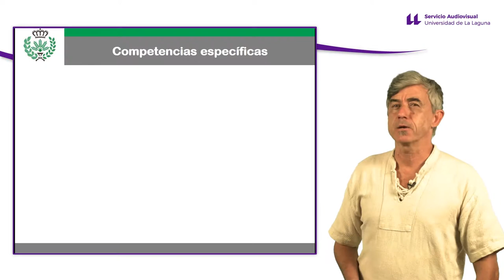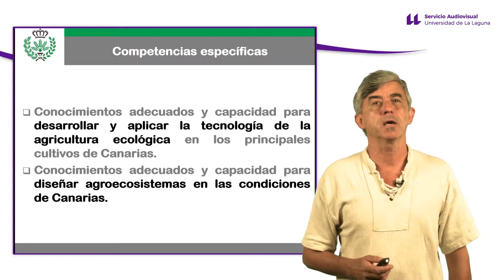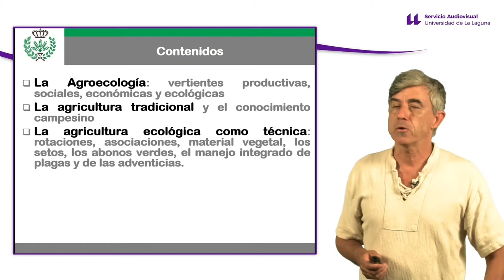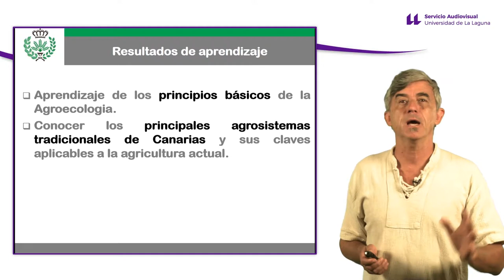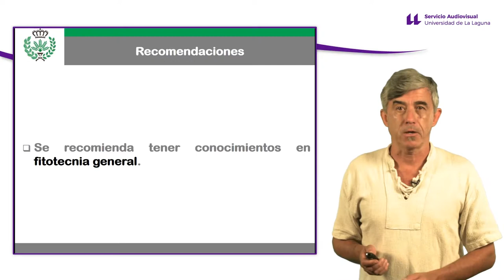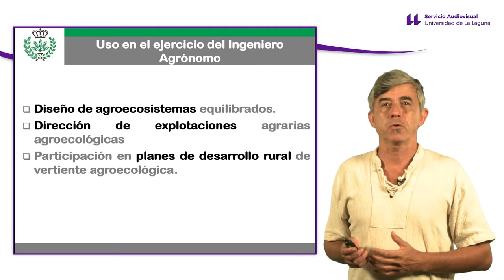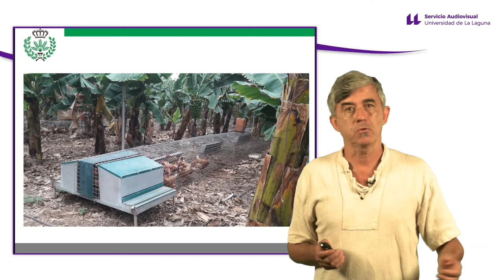Agricultura ecológica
Descripción de la asignatura de agricultura ecológica.
Creative Commons (Reconocimiento - No comercial - Compartir igual)